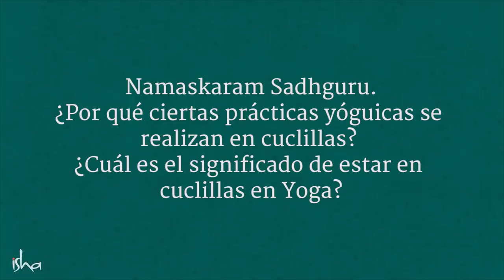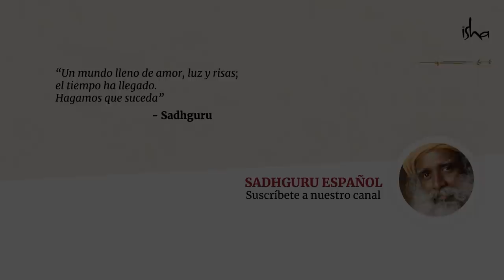Haz esto todos los días para mejorar tu inteligencia | Sadhguru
Sadhguru habla acerca de la importancia de ponerse en cuclillas en Yoga, lo que ejercita la espina dorsal y mejora la claridad y, a su vez, la inteligencia. También, nos ofrece una práctica simple que trae, como consecuencia, el bienestar total del cuerpo.